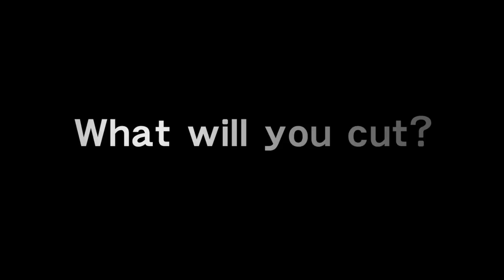[게임타임 - E3 2010] 메탈 기어 솔리드 라이징 트레일러